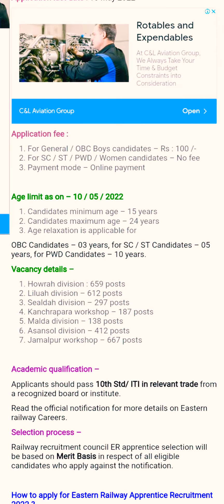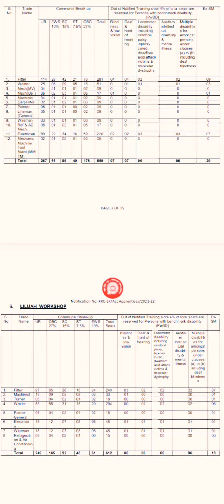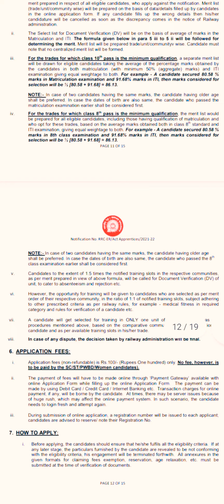Railway recruitment in odisha 2022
Siddhartha shekhar das vlog channel

Eastern railway recruitment board of India

if you're want